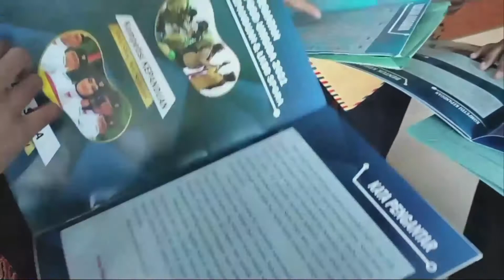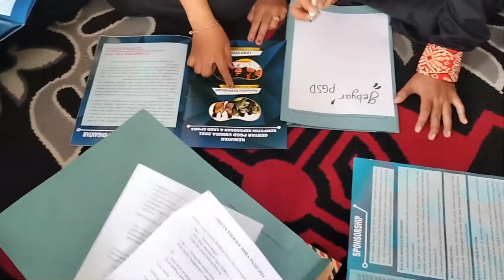PROFIL HIMA PGSD UMSIDA